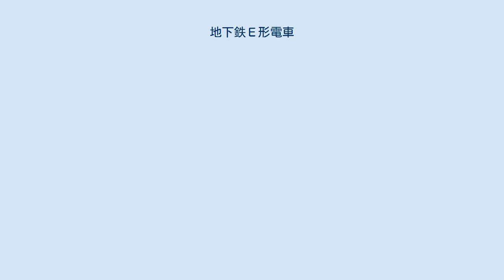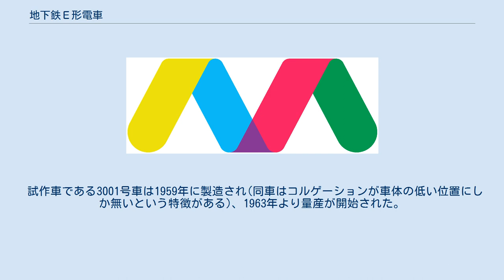地下鉄Е形電車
E形（ロシア語: Е）は、1963年から1969年にかけてムィティシ機械製造工場（現：メトロワゴンマッシュ）で802両が製造された、ソビエト連邦の地下鉄用電車である。
 1955年より製造されたД (D) 形電車をベースに、主に車体構造を改良した車両である。
D形との外見上の差異として、車体側面部にコルゲーションがある事が挙げられる。
 制御方式は抵抗制御と直並列組み合わせ制御であり、各車両に出力68kWのDK-108A形電動機が4基搭載されている。
車体を軽量化したことにより、D形と比較して電動機出力は低下している(D形は出力72kwのDK-104型主電動機を4基搭載)にも関わらず最高速度は75km/hから90km/hへと向上し、加速度・減速度も1割程度向上している。
 試作車である3001号車は1959年に製造され(同車はコルゲーションが車体の低い位置にしか無いという特徴がある)、1963年より量産が開始された。
 本車は幅が広いドアを有しており、車端部の側窓が無いため、ホームドア設置駅がある路線での運用に適していない。
その為当時ホームドアを採用していたレニングラード(現サンクトペテルブルク)地下鉄の一部路線にはホームドアに対応した型であるEm型が導入された。
 1979年にはモスクワ地下鉄で一部車両に更新工事が施工された。
更新工事が施工された車両は内装のリノリウムがプラスチックに交換され、木製の窓枠は塗装されるようになった。
 また、サイリスタ位相制御の試作車として派生型のEi型が存在した。
 モスクワ、サンクトペテルブルク、キエフ、トビリシ、バクーの地下鉄にて運行されていたが、サンクトペテルブルクおよびキエフ地下鉄を最後に2019年現在では全て引退している。
各地下鉄における運用期間は次の通りである。
 なお、キエフ地下鉄では2013年より一部車両が大規模な更新工事を受けており、それらの車両は「E-KM形」として現役である。
 2019年現在、モスクワ・サンクトペテルブルク・キエフなど各地に合わせて12両が保存されている。
そのうちサンクトペテルブルクの保存車については4両が動態保存されている。